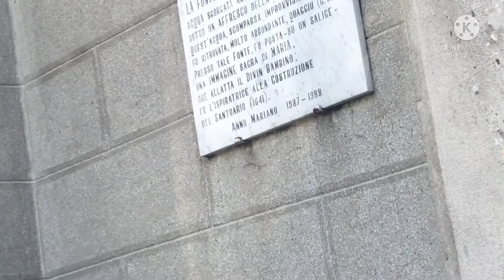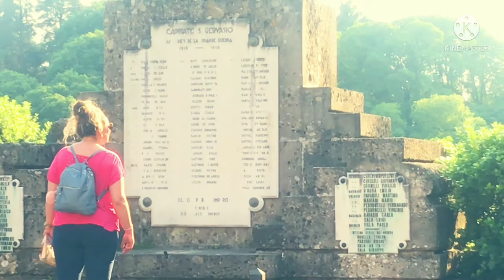giugno 2021|| Gita estiva all’Adda|| enjoy sunny day with friends and family ||by handi ghar ki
HELLO ALL MY  WITH RFINDS